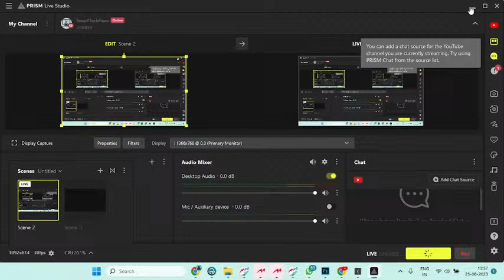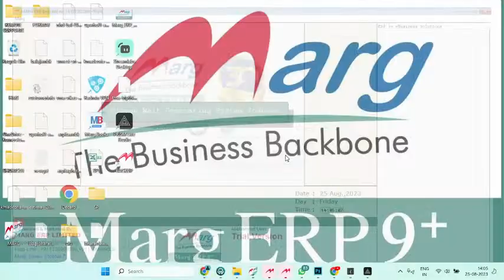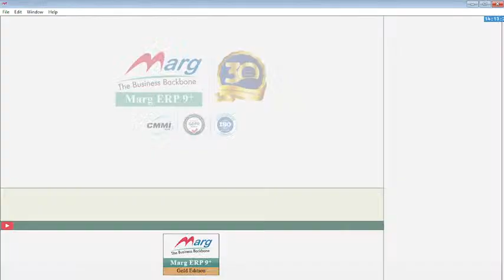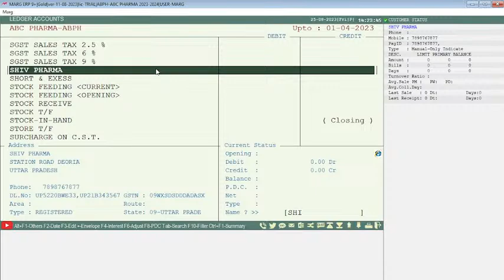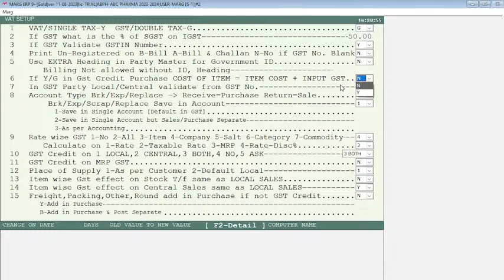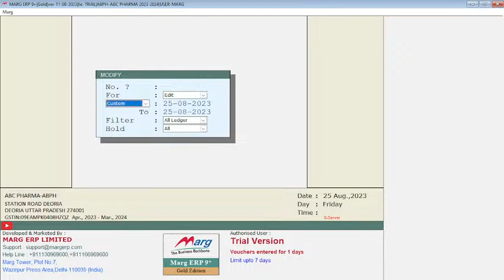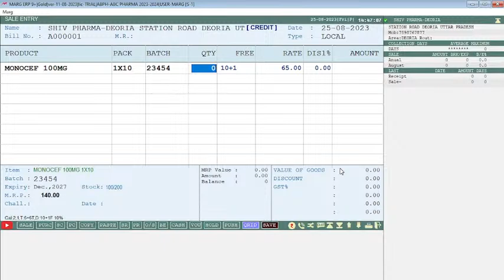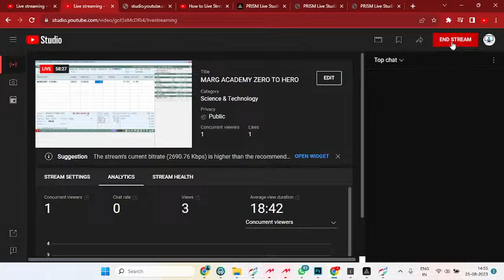Marg Software Full Training with Control Room | कंट्रोल रूम के साथ Pharma Wholesale Guide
Welcome to this comprehensive training session on Marg Software with Control Room for Pharma Wholesale! In this video, we will cover everything you need to know to efficiently use Marg Software for managing your pharmaceutical wholesale business. From basic features to advanced control room functionalities, this guide is perfect for beginners and professionals alike.

Topics Covered in this Video:

Introduction to Marg Software
Setting up and managing your Pharma Wholesale business
Navigating the Control Room for efficient operations
Managing stock, sales, and purchases
Reporting and analytics tools
Tips and tricks for maximizing productivity with Marg Software
Whether you're just starting out or looking to streamline your existing pharma wholesale operations, this guide will provide you with all the tools you need to succeed.